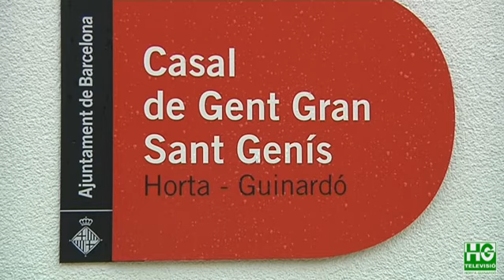2017 10 20 Casal avis St Genis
Després que es va inaugurar a finals de juliol i que s'hi han estat fent inscripcions des del setembre, s'han posat en marxa els primers tallers al Casal de Gent Gran de Sant Genís. Feia temps que el barri, un dels més envellits de la ciutat, reclamava l'equipament. Els responsables de l'espai expliquen que han començat donant continuïtat als tallers que ja es feien al centre cívic del barri, el Casa Groga.